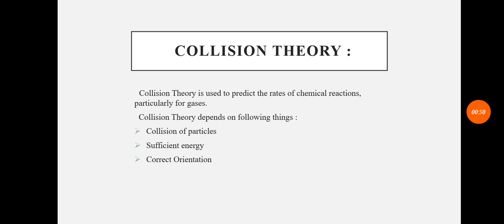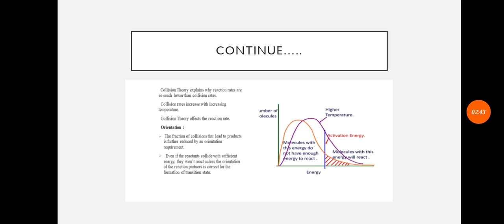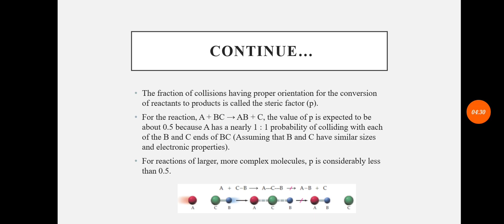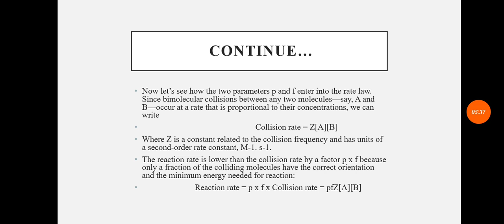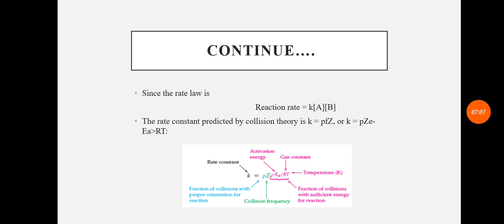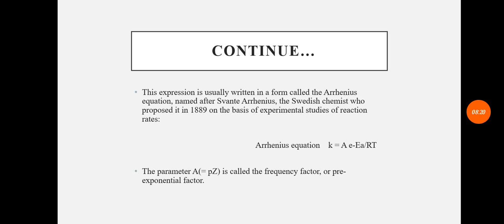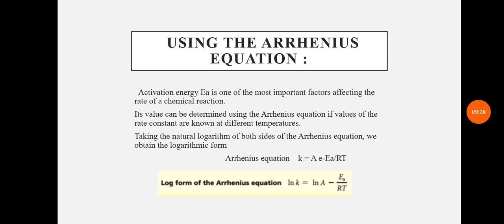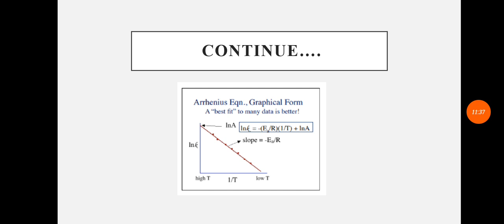REACTION RATES AND TEMPERATURE | THE ARRHENIUS EQUATION | DR. HAMMAD MAJEED